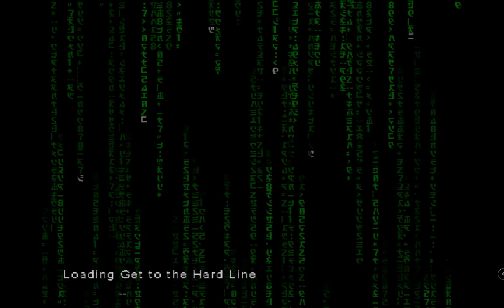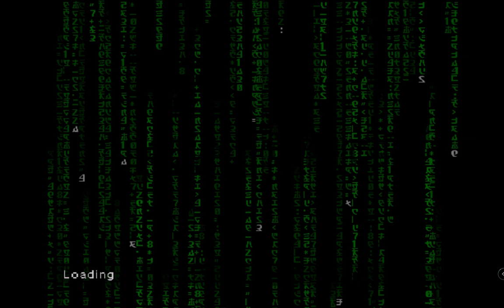PS2 - Enter The Matrix: Driving Mission | High-Speed Action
Buckle up for the heart-pounding Driving Mission in Enter The Matrix on the PS2! Navigate through intense car chases, avoid relentless enemies, and showcase your skills in this adrenaline-fueled level. Featuring cinematic action and iconic Matrix vibes, this mission delivers all the thrills of the Matrix universe.